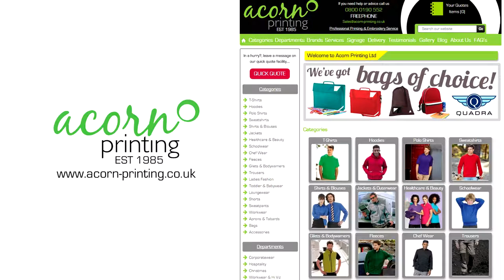iRacing Skip Barber Acorn Printing Simon Underhill Lime Rock Park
Acorn Printing have been down on numbers since the start of the Skip Barber Championship. The pressure is on Simon to rack up some points!